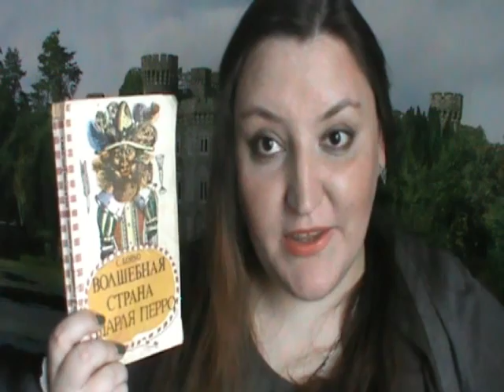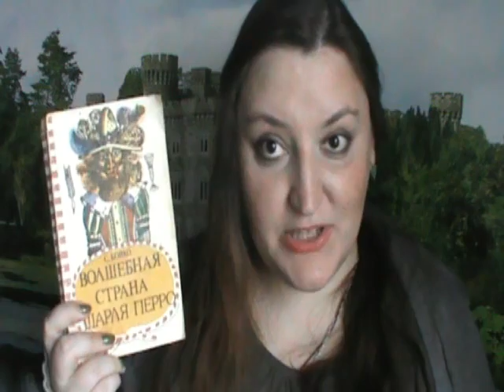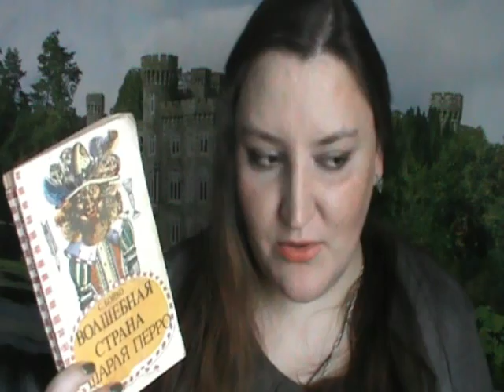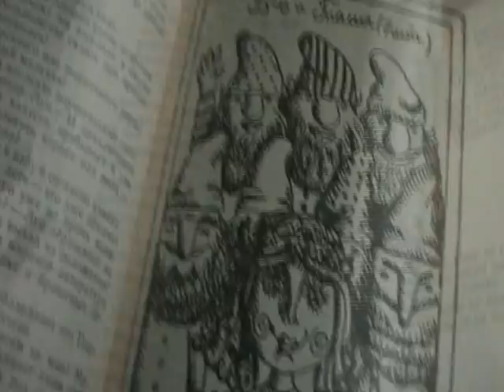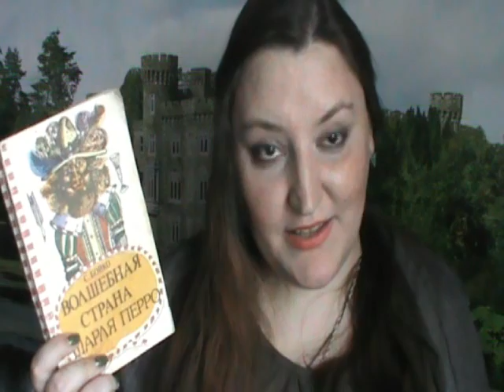"Волшебная страна Шарля Перро" С.Бойко